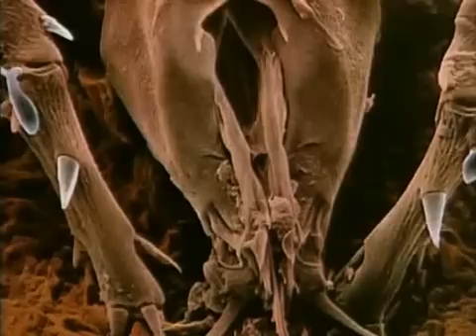The Unknown Micro World : Dust Mites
Dust Mites